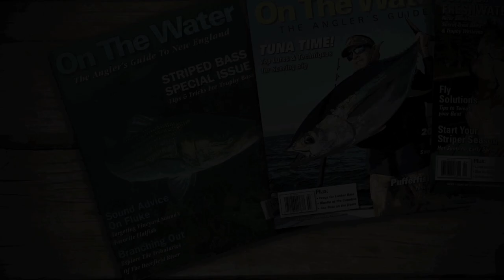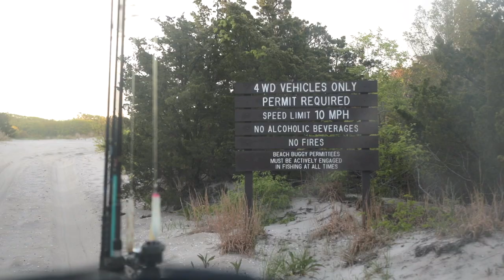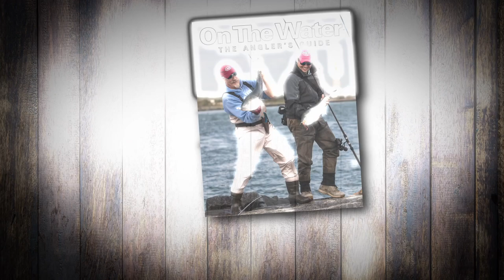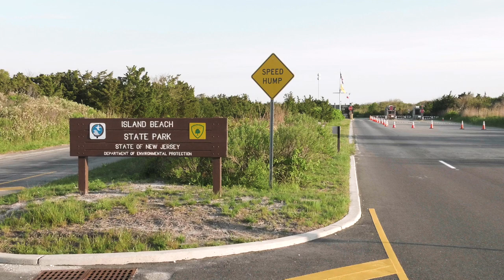New Jersey Shore Bluefish S15 | E07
S15 Ep7 New Jersey Shore Bluefish Full Episode

On The Water’s Chris Megan and Jimmy Fee team up with surfcasting legend Shell E Caris to kick off the surfcasting season in Island Beach State Park casting for the Northeast’s most savage species, the bluefish.

For more information on Shore Catch Guide Service visit: shorecatch.com

Want to learn more about surfcasting?

Check us out for more fishing articles, videos, and gear!